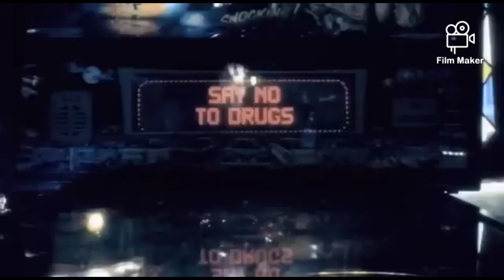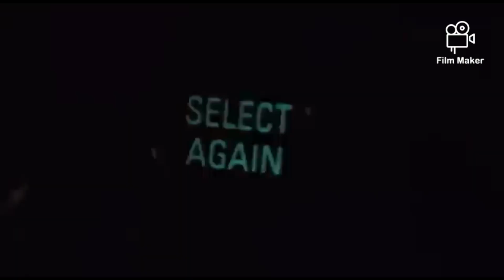Chi City Rockers - Evil Conduct ByO split!